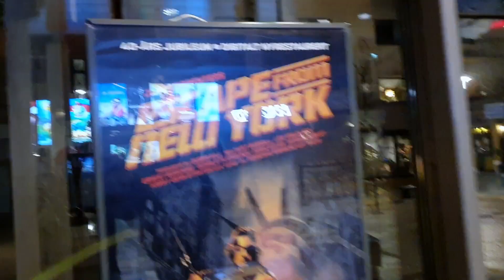Førpremiere på den nye norske zombie-komedien Prosjekt Z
Chris og Kurt drar på Fredrikstad Kino i forbindelse med førpremieren av den nye norske zombie-komedien Prosjekt Z.